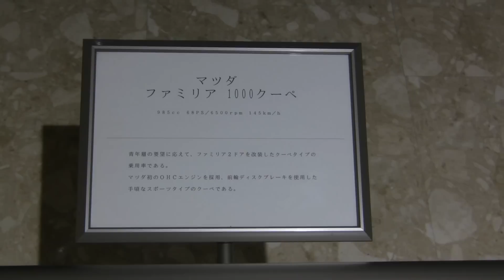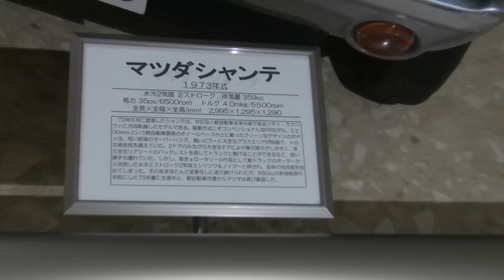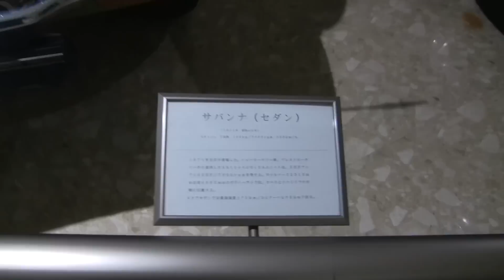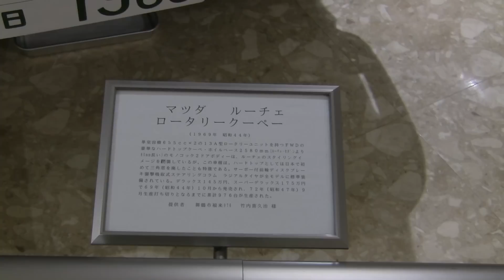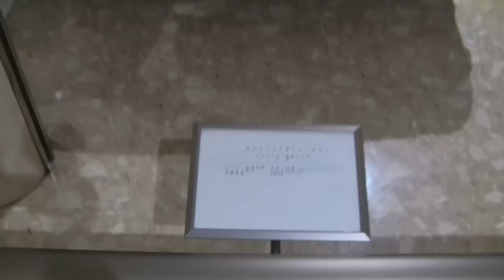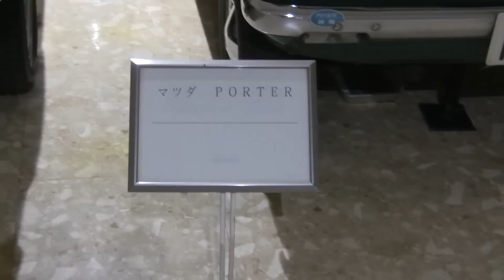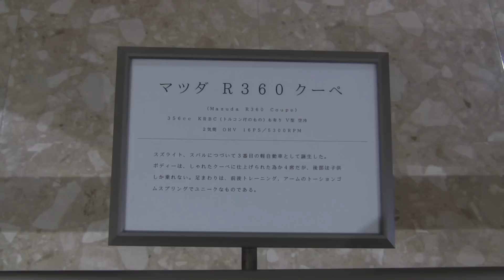Motorcar Museum of Japan | Mazdas247